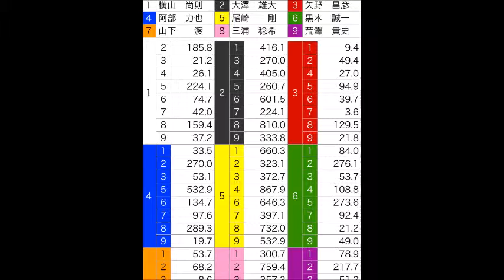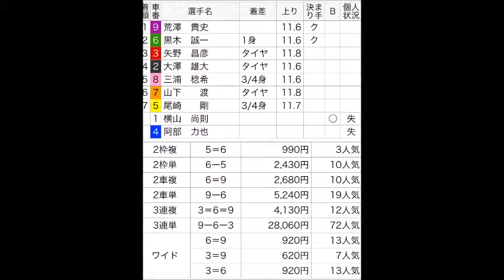荒澤 貴史（北海道）S級初優勝！取手競輪場 ＦⅠ 日刊スポーツ杯 12R S級決勝 2015年9月18日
取手競輪場　ＦⅠ
日刊スポーツ杯
最終日　12Ｒ　S級決勝
2015年9月18日

1番車　横山　尚則と4番車  阿部　力也
は先頭員追抜きの為に失格となり、荒澤　貴史－黒木　誠一－矢野　昌彦の9-6-3の順の入線順位となった。2車単9-6の配当については、19番人気の5,240円であった。2車単の発売金額は8,100,900円であった。3連単9-6-3の配当については、72番人気の28,060円であり、3連単の発売金額は55,974,700円であった。ワイドの発売金額は369,200円であった